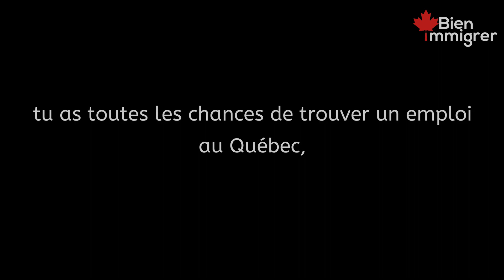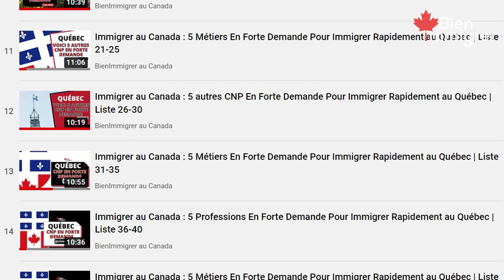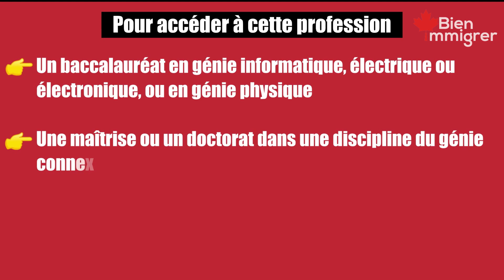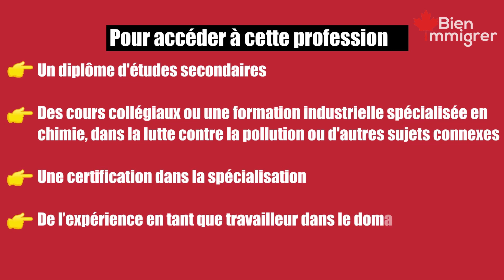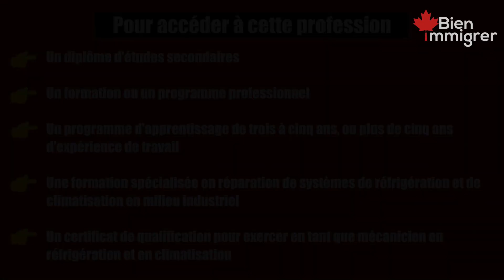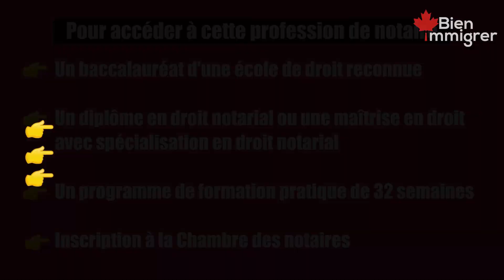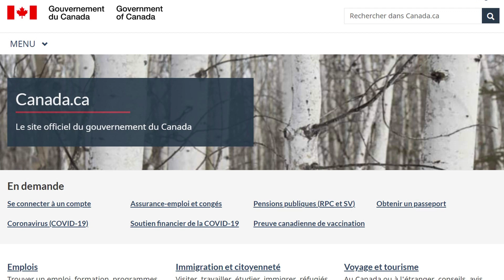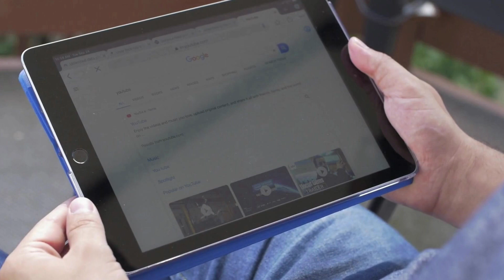Immigrer au Canada : 5 CNP en Forte Demande Pour Immigrer Rapidement au Québec | Liste 121-125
Tu cherches à immigrer au Canada et tu voudrais connaître les professions pour lesquelles il y a une forte demande d’emploi au Québec ?

Beaucoup d’aspirants à l’immigration Canadienne veulent venir travailler au Québec mais ne savent pas s’il y a des opportunités d’emploi pour leur profession dans cette province.

Cette vidéo te présente, en quelques minutes, la vingt cinquième liste de 5 professions en forte demande au Québec.

Les informations contenues dans cette vidéo, te permettront de savoir si ta profession actuelle est demandée au Québec, et quel niveau de rémunération tu peux espérer.

Visionne donc cette courte vidéo, jusqu’à la fin, pour connaître la vingt cinquième liste de 5 professions en forte demande au Québec.

Nous analysons et synthétisons les informations officielles les plus pertinentes pour t’aider à réaliser ton projet d’immigration au Canada.

A PROPOS DE BIENIMMIGRER AU CANADA
Bien Immigrer au Canada est la chaîne YouTube conçue pour t’aider à réaliser ton projet d’immigration au Canada.

Nous ne sommes pas des représentants en immigration et n’avons pas de lien avec le Gouvernement du Canada, ni celui d’une province ou territoire du Canada.

Nous sommes des passionnés de ce beau pays qu’est le Canada et prenons plaisir à partager nos connaissances et nos expériences sur l’immigration au Canada.

Si tu veux recevoir des informations clés, actualités et recommandations de ressources qui peuvent t’aider à réaliser rapidement ton projet d’immigration au Canada, alors effectue les 2 actions suivantes :

2- Découvre les 3 Leviers Fondamentaux pour bien immigrer au Canada et Rejoins notre Communauté Privée

NOTRE RECOMMANDATION N°1 POUR PARLER ANGLAIS EN 3 MOIS ET DE MANIERE FLUIDE
Pour immigrer rapidement et s’intégrer parfaitement au Canada, il est nécessaire d’être bilingue Anglais-Français.
Si tu veux maîtriser l'anglais rapidement pour immigrer au Canada, voici notre recommandation N°1 pour apprendre à parler anglais avec plus de confiance et de plaisir

Les informations contenues dans cette chaîne YouTube ainsi que les ressources disponibles, sont à but informationnel et éducatif.

Pour toutes les informations officielles et mises à jour concernant l’immigration au Canada, consulte le site officiel du Canada :

Pour accéder à notre vidéo «Immigrer au Canada : 5 Métiers (CNP) En Forte Demande Pour Immigrer Rapidement au Québec | Liste 1-5»

Pour accéder à notre vidéo «Immigrer au Canada : 5 Autres Métiers En Forte Demande Pour Immigrer Rapidement au Québec Liste 6-10»

Pour accéder à notre vidéo «Immigrer au Canada : 5 Métiers en Forte Demande Pour Immigrer Rapidement au Québec | Liste 116-120»

Pour accéder à notre vidéo « 13 Étapes pour Trouver un Emploi au Canada de l'Étranger via Guichet-Emplois »

Pour accéder à notre vidéo « 11 programmes d’immigration économique pour t’installer au Québec »

2147 – Ingénieurs informaticiens/ingénieures informaticiennes (sauf ingénieurs/ingénieures et concepteurs/conceptrices en logiciel)

9243 – Opérateurs/opératrices d'installations du traitement de l'eau et des déchets

9224 – Surveillants/surveillantes dans la fabrication de meubles et d'accessoires

4112 – Avocats/avocates (partout au Canada) et notaires (au Québec)